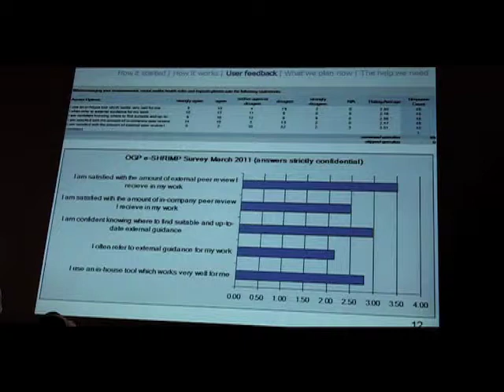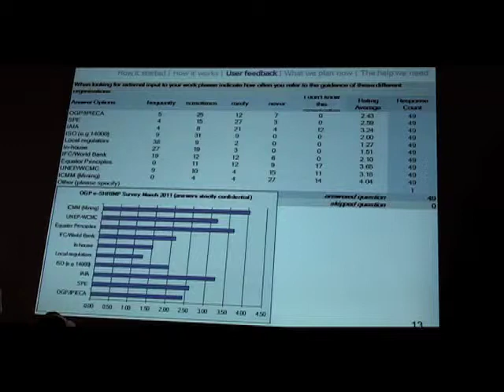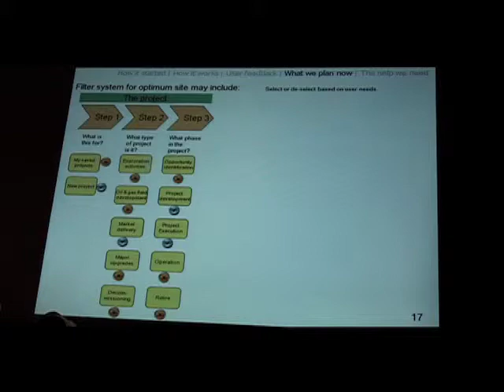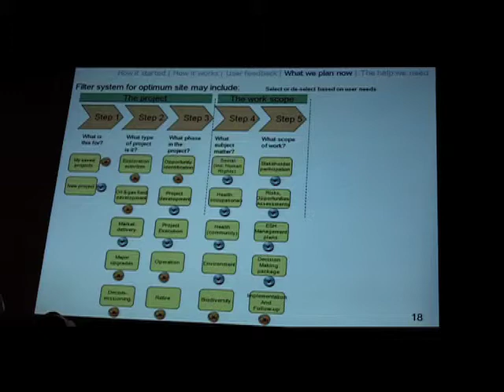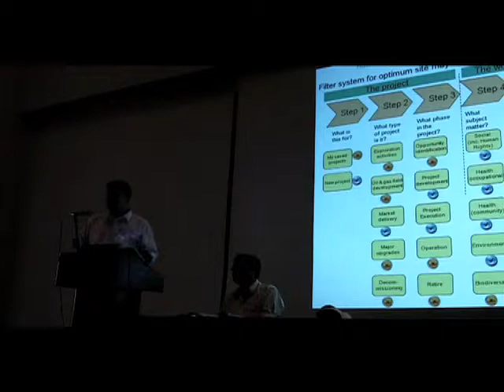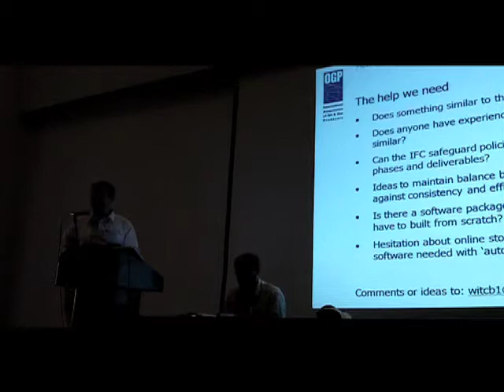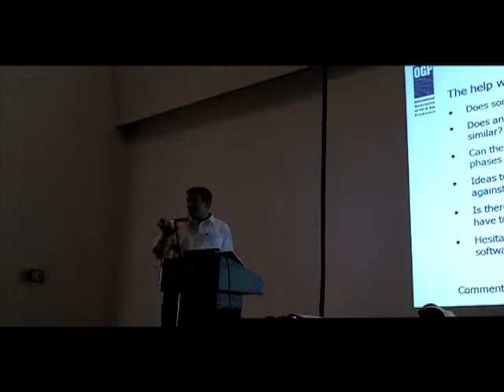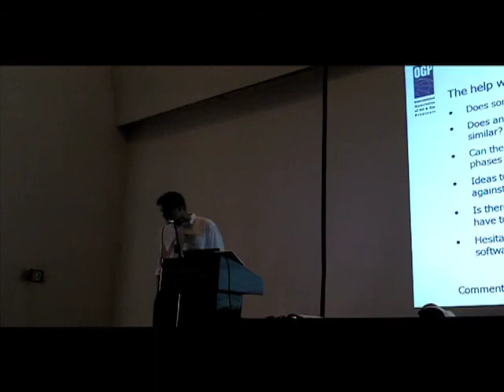e-SHRIMP Four Years On: Report On User Experience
Part 2
e-SHRIMP stands for Environmental, Social and Health
Risk and Impact Management Process. It is a lifecycle
approach developed by a taskforce of the International
Association of Oil and Gas Producers.